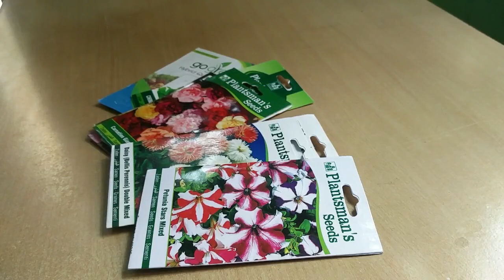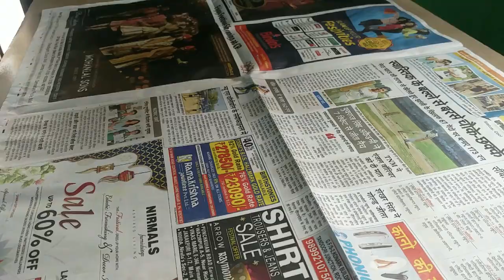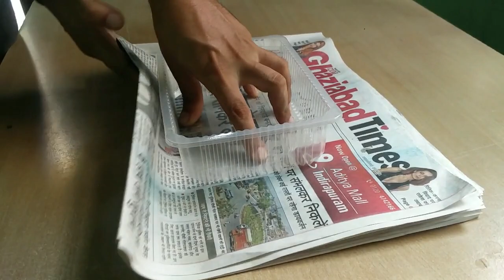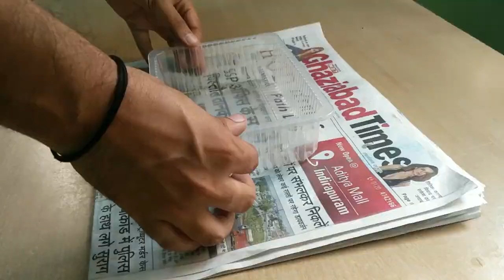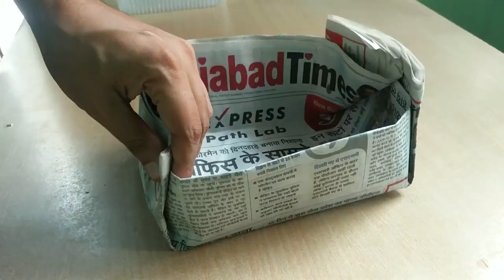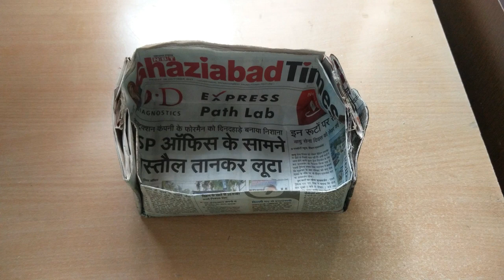How to make pots from Newspaper !! Seedling starter Pots/Trays/Planters from newspaper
How to make gardening pots from newspaper
Recommended Seeds:
Cashew Seeds
Tomato Seeds
Summer vegetable Seeds

Tools:
Song: Dark Paradise
Artist: Lana Del Rey
Album: Born to Die
Label: Universal; Vertigo
Producer: Emile Haynie

I have used images from multiple sources in the video. Every attempt has been made to identify the original creators of the photo.